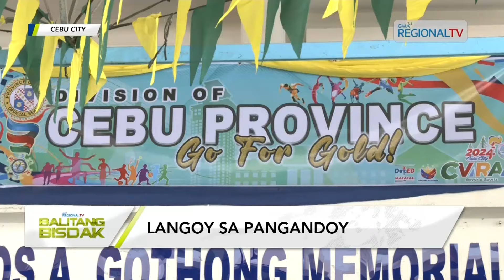Balitang Bisdak: Makadasig nga estorya sa pangandoy sa batan-ong swimmer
Langoy sa kinabuhi ug pangandoy ang gisubay sa usa ka 13-anyos nga lalaki gikan sa islet barangay sa lungsod sa Cordova nga makadughit og bulawang medalya sa nagpadayon nga CViRAA 2024.